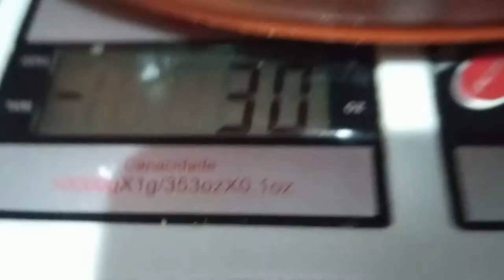BOLINHA DE QUEIJO SEM EMPANAR! VEJA SÓ ESTA RECEITA!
Ingredientes:

3 xícaras de amido de milho
2 gemas
2 copos de requeijão
100g de parmesão ralado
Sal e Pimenta do reino a gosto
Recheio:
200g de mussarela
Orégano, Tomilho e Azeite

Aprenda como fazer uma bolinha de queijo sem empanar, não fica muito barata e tem uma textura diferente do que estamos acostumados! Mas vale muito a pena fazer essa bolinha de queijo sem empanar para comer com a família. O sabor é bem gostoso, o que pode te incomodar um pouco nessa bolinha de queijo sem empanar é o sabor que lembra biscoito de polvilho.